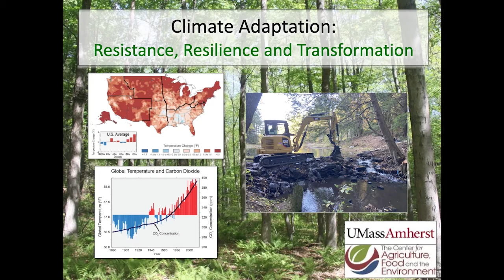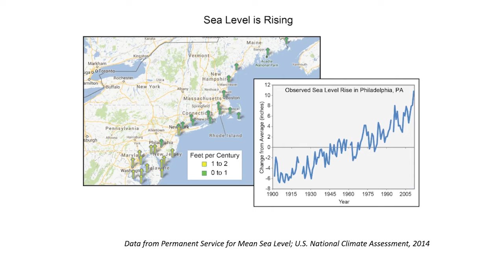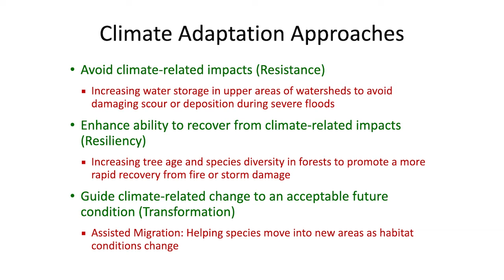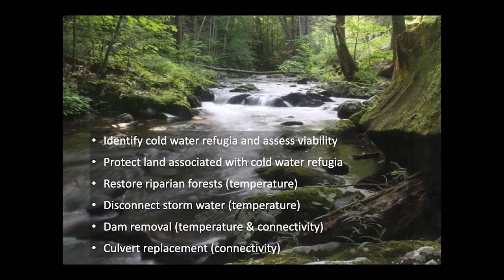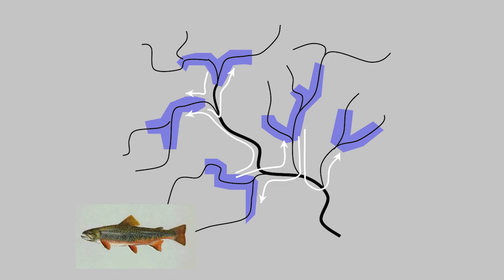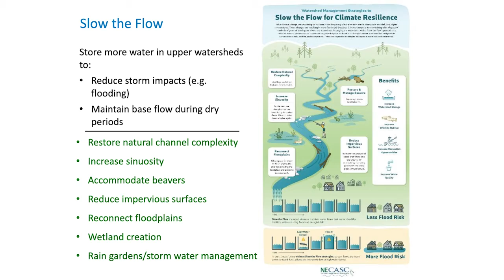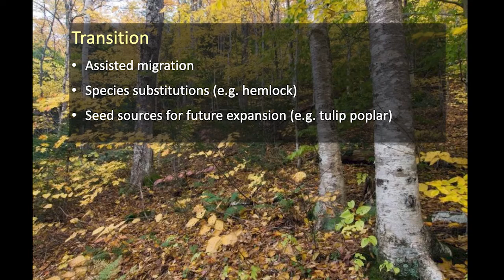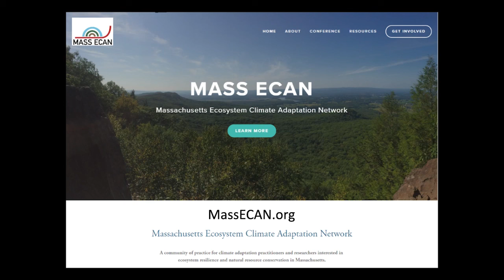Deerfield Climate Forum Presentation Video: Scott Jackson - Climate Adaption